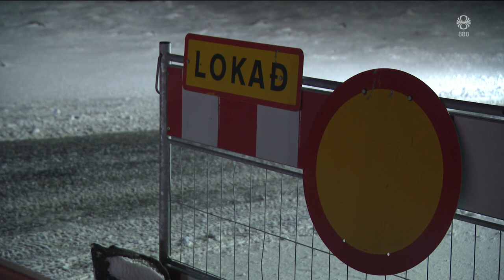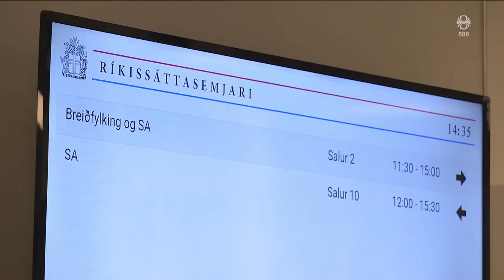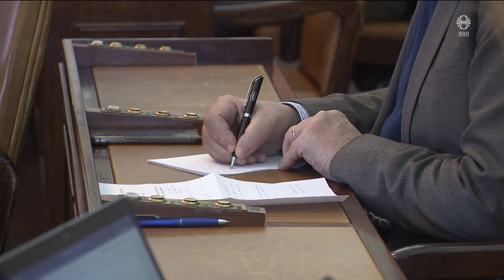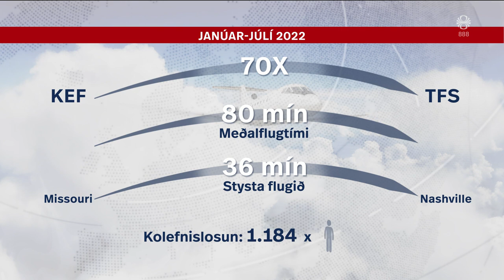Fréttir - 07. feb 2024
Fréttir RÚV frá 07. febrúar 2024 - Efnisyfirlit:
00:01:28 Erfitt að pakka saman á heimilinu
00:05:01 Blaðamannafélagið stefnir íslenska ríkinu
00:07:01 Óbreyttir stýrivextir
00:09:13 Vopnahlé á Gaza kemur enn til greina
00:11:02 Gagnrýna Sjálfstæðismenn
00:12:31 Konan í fjögurra vikna gæsluvarðhald
00:13:01 Vestri undirbýr Bestu deild
00:15:26 Samsæri tengt Superbowl?
00:17:21 Háhyrningar festust í hafís
00:17:49 Ný hreyfiviðmið frá embætti landlæknis
00:19:49 Kokkalandsliðið jafnaði sinn besta árangur